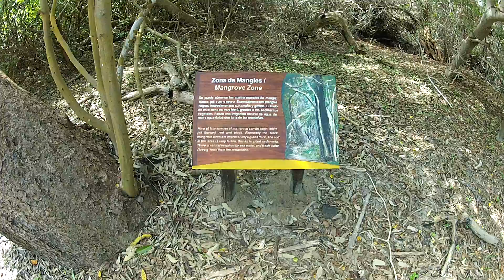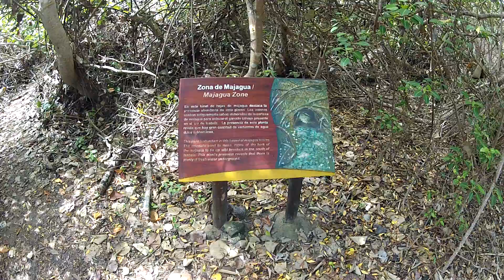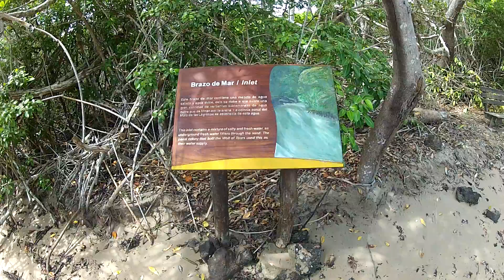Beach and Mangroves - Isabela Island - Galapagos